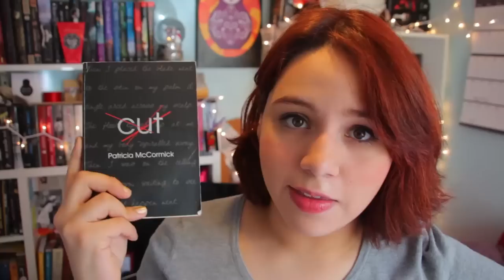Willow by Julia Hoban Review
My fury has been unleashed.

FIND THE BOOK:
Shit books don't get linked to Goodreads or the Book Depository.
Your welcome.

New videos on Sundays and Wednesdays! :D